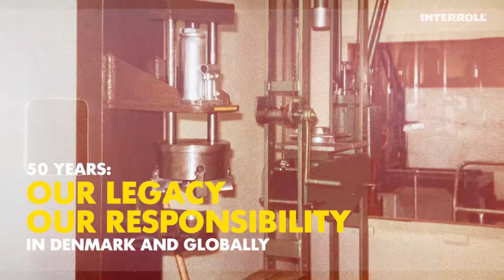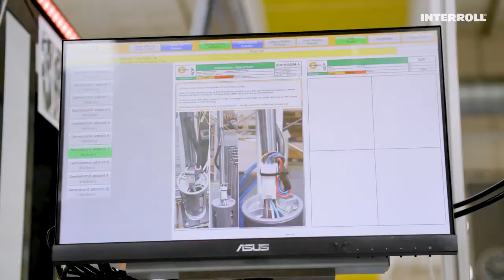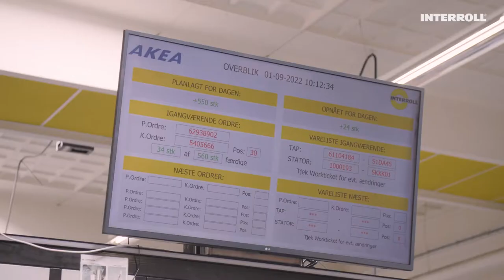Happy People, Happy Drum Motors, Happy Birthday | 50 Years of Interroll Denmark in Hvidovre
Our Center of Excellence Commercial Belt Drives & Conveyors celebrates half a century of successful operations! We thank our colleagues in Hvidovre, Denmark, for their long-standing and proven contribution to the success of Interroll, by providing drum motors and cassettes used as belt drives in checkouts and reverse vending machines for supermarkets. Today, 6 times out of 10, the checkout stands in supermarkets and retail stores are powered by Interroll.

▬ Favorite Videos ▬▬▬▬▬▬▬▬▬▬▬▬